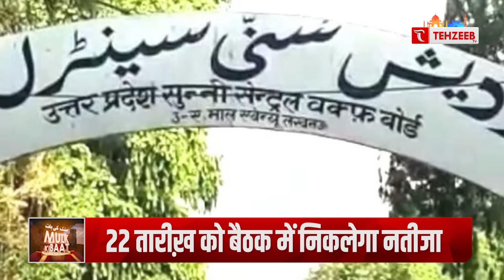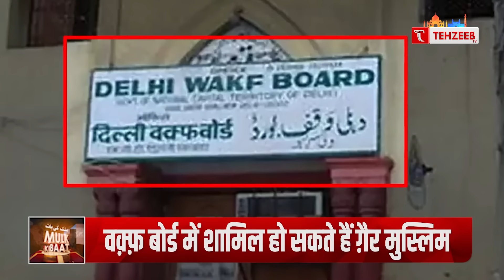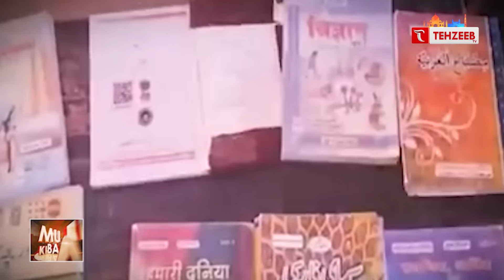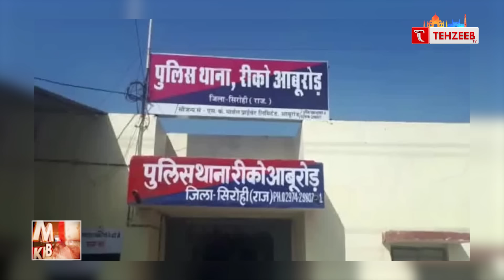हमास ने फिर ठुकराई हॉस्टेज डील, ईरान हिज़्बुल्लाह करेंगे अब इज़राइल पर बड़ा हमला? | Hamas vs Israel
हमास ने फिर ठुकराई हॉस्टेज डील, ईरान हिज़्बुल्लाह करेंगे अब इज़राइल पर बड़ा हमला? | Hamas vs Israel | Tehzeeb TV

KHABREN
TODAYS NEWS
MUSLIM NEWS
MUSLIM WORLD NEWS
INDIAN MUSLIMS
URDU CHANNEL
NEWS
ISLAMIC CHANNEL
URDU NEWS
TEHZEEB URDU CHANNEL
QURAN
TILAWAT E QURAN
HADIS
ALLAH
HAZRAT MUHAMMAD SAW
ISLAM
TEHZEEB TV YOUTUBE